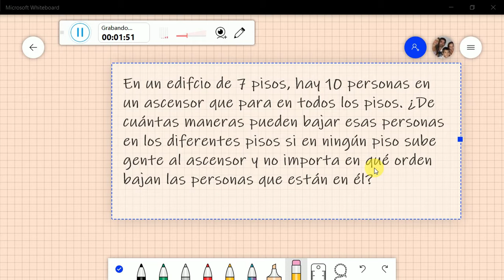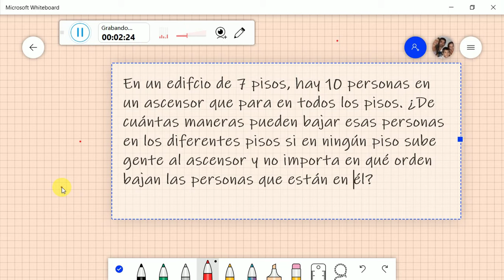Conteo Clase 8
Resolviendo problemas de conteo.